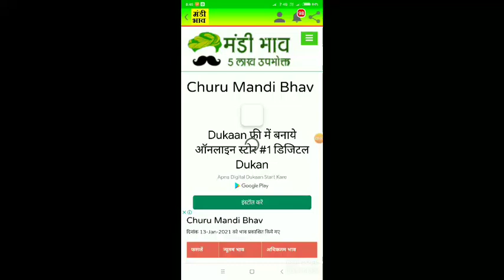15 जनवरी 2021 चूरू अनाज मंडी भाव ।।churu anaj mandi rate today, सरदारशहर सुजानगढ़ सादुलशहर अनाज मंडी